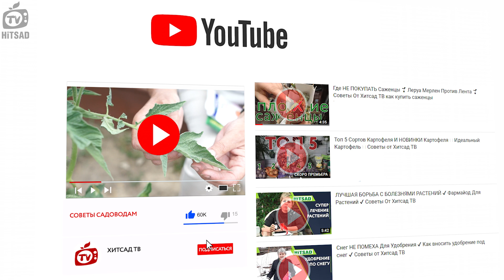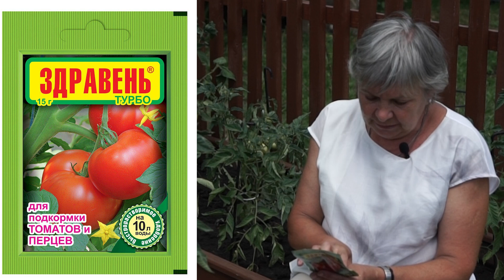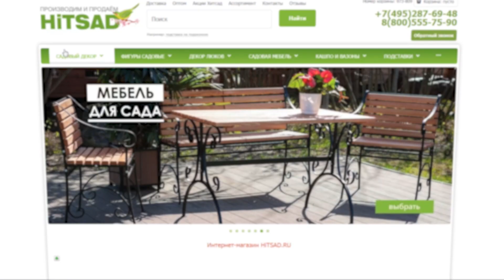СПАСАЕМ ТОМАТЫ!!! 🍅 Скручивание Листьев 🍅 Советы От Хитсад ТВ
у помидоров скручиваются наружу или вовнутрь по разным причинам. Разобраться, почему это происходит и что с этим делать, необходимо быстро. Растения с закрученными листьями фотосинтезируют с меньшей интенсивностью, недополучают питания и, как следствие, теряют урожайность.
 Причины скручивания листьев томатов можно условно разделить на две большие группы: инфекционные и неинфекционные. В первом случае “поставщиком проблем” выступает бактериоз томатов. В начале болезни у растений практически все листья закручиваются наружу, а затем листья на верхушке становятся мелкими, хилыми, цветы тоже мельчают, обесцвечиваются и не завязывают плодов. Это заболевание передается с зараженными семенами, а так же переносится некоторыми вредителями (цикадки, белокрылки, тля, совки). Пораженные растения уже не вылечить. Лучше всего их удалить, а потом избавляться от возбудителя: грядки проливать “Фармайодом”, а впоследствии засаживать сидератами, которые способны обеззаразить почву (например, горчицей). Справиться с бактериозом можно, но борьба предполагается нешуточная. Однако чаще всего, когда мы видим на своих помидорчиках скрученные листья, мы имеем дело с неинфекционными причинами. И их много, целый список. И в каждом случае у нас есть все шансы решить проблему и спасти свои помидорчики.

Будь первым !!